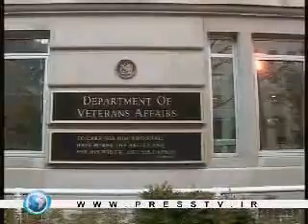US veterans suffering from Gulf War Syndrome